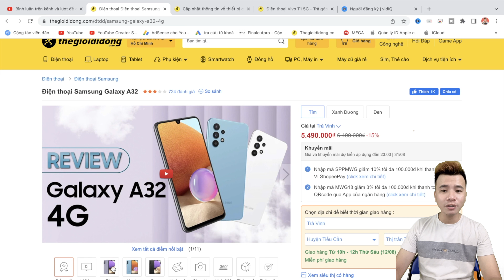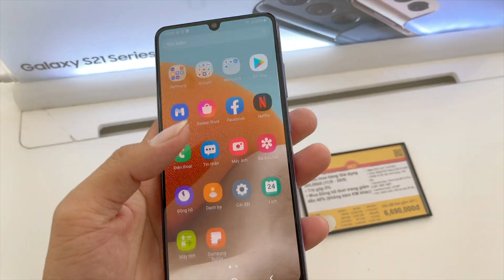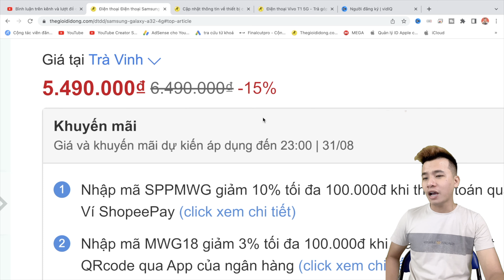Samsung Galaxy A32 Giá Tốt Dành Cho Bạn Tại THẾ GIỚI DI ĐỘNG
Mời bạn tham gia Gruop chia sẽ và tư vấn ạ: ZALO
- Ngân Hàng: Vietinbank : 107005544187 / NGUYEN THANH QUYEN
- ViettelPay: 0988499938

Hãy Giúp Quyền Đạt Được 10000 Người Đăng Ký Nha!!

samsung galaxy a32 5g,samsung galaxy a32 unboxing,samsung galaxy a32 review,galaxy a32,samsung a32